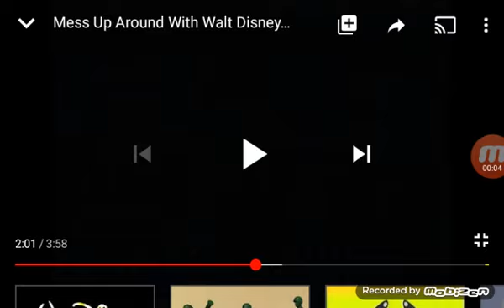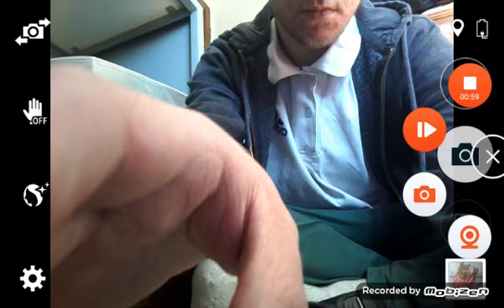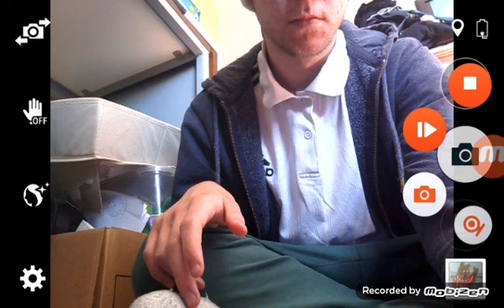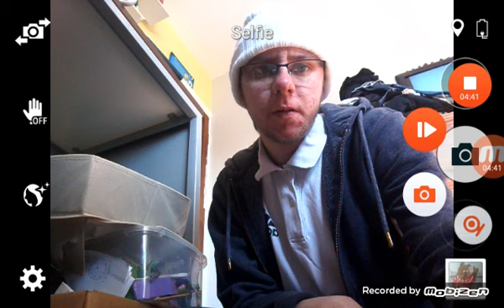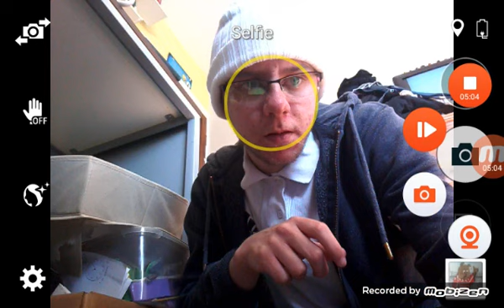Talk to The Walt Disney Home Video logo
Walt Disney Home Video - Multicolour

Walt Disney Home Video - Slow and B&W

Walt Disney Home Video - Inverted

Walt Disney Home Video - Normal